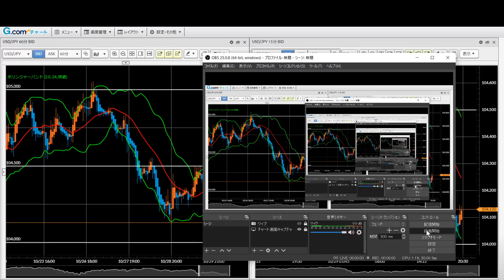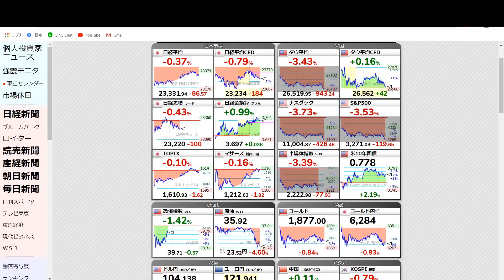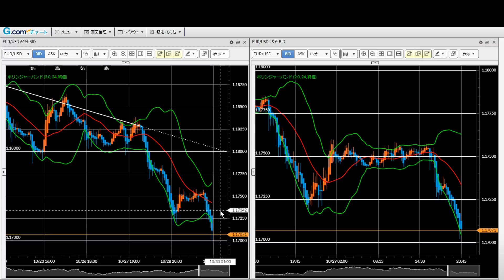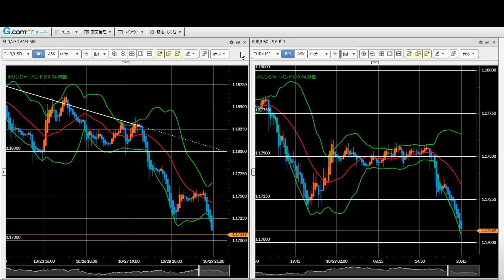FX今後の見通し 10/29（木） 米ドル円、豪ドル円、ポンド円、ユーロドル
ダウ平均は1,000ドル近い下げとリスクオフが加速。であれば為替も円高、ドル高の状況が続きます。値ごろ感でロングを組むのでなくトレンド転換するまでは継続して戻り売り目線。

【twitter】トレード結果やマーケット情報をつぶやきます

（10月は終了しました）

【非公開勉強会動画プレゼント】LIGHTFX口座開設タイアップ
（初心者向けスワップトレードの始め方）

【MT4】メタトレーダーのチャート設定（ボリンジャーバンド、移動平均線、平均足、出来高）